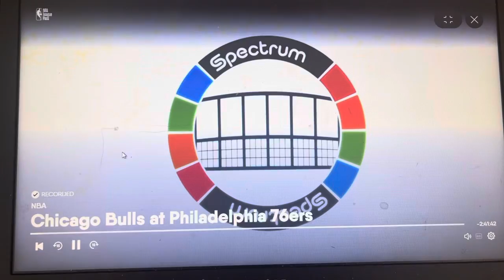Jessy Kyle performs the national anthem prior to CHI@PHI